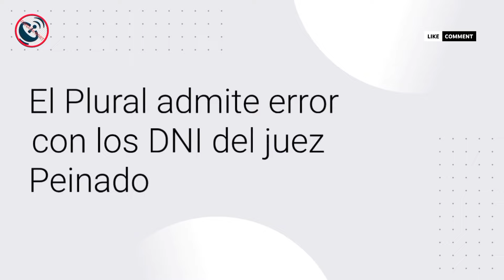"El Plural Admite Error con Juez Peinado"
"Descubre el análisis detallado sobre el incidente de los dos DNI del Juez Peinado: ¿qué ocurrió realmente? Exploramos cómo 'El Plural' admite errores y señala al Registro de la Propiedad como responsable. ¡No te pierdas este debate.